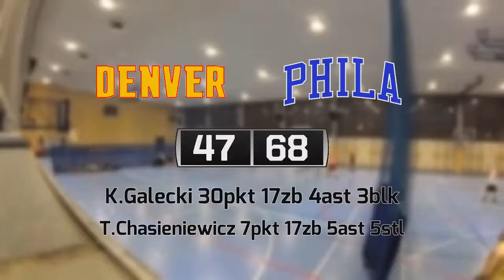09 03 Denver vs Philadelphia – Basket 36+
DENVER 47:68 PHILADELPHIA
K.Galecki 30pkt 17zb 4ast 3blk
T.Chasieniewicz 7pkt 17zb 5ast 5stl